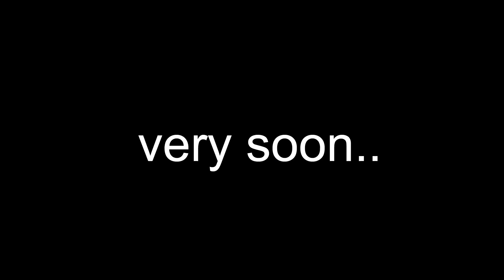వెల్డింగ్ పనులు చేస్తుండగా అంటుకున్న మంటలు | Siddipet District | News Line Telugu